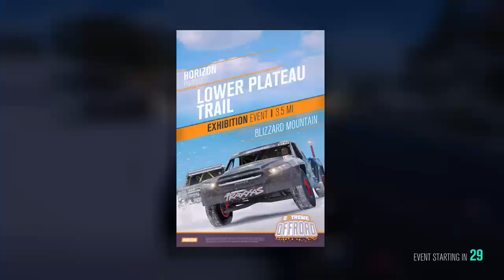I found Frosty!! Forza Horizon 3 Blizzard Mountain pt.5